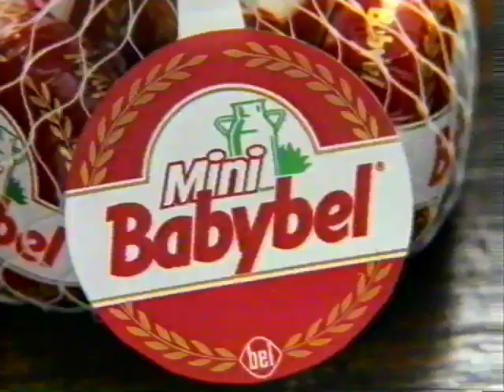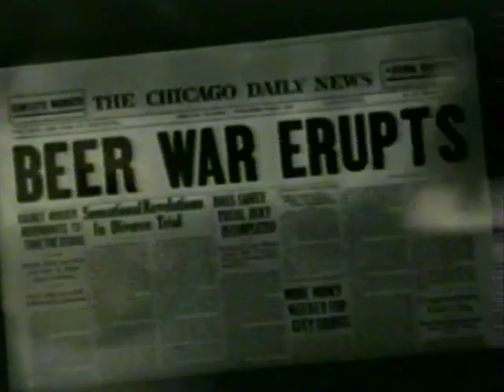Sky One - Adverts and continuity, plus Pat Sharp UK Top 40 trailer. 1993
From a VHS tape